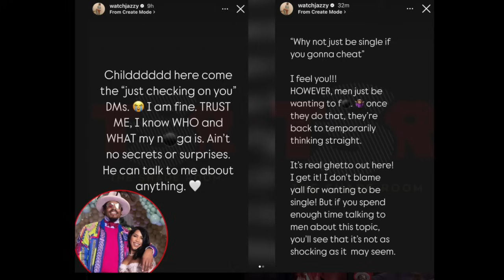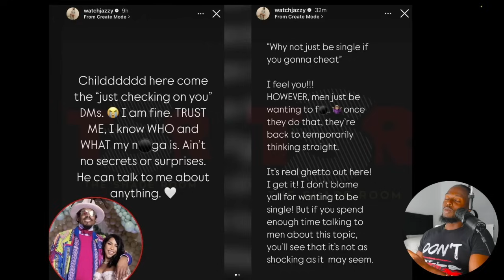He Unapologetically Reveals His Unfaithfulness and this Was Her Response!